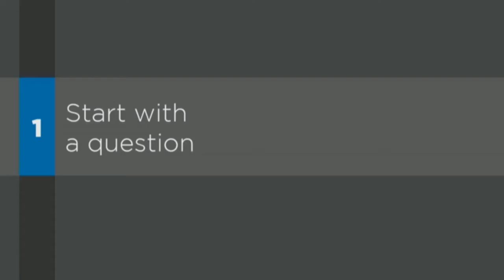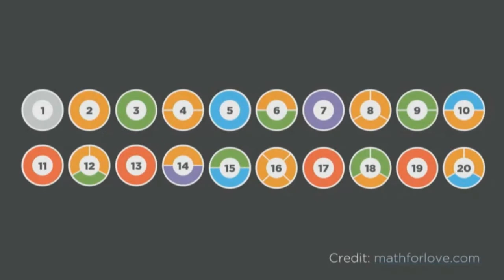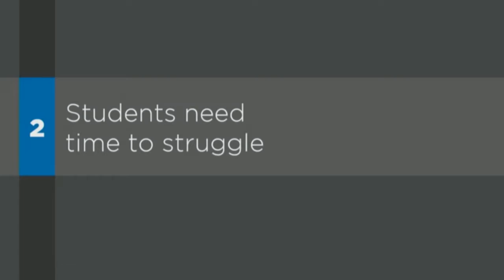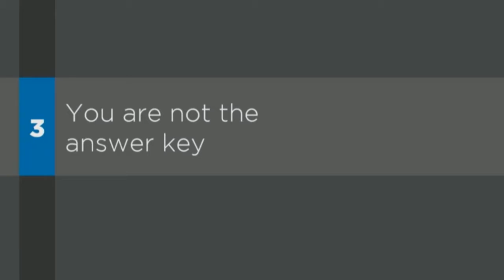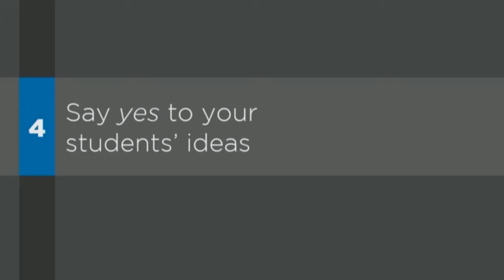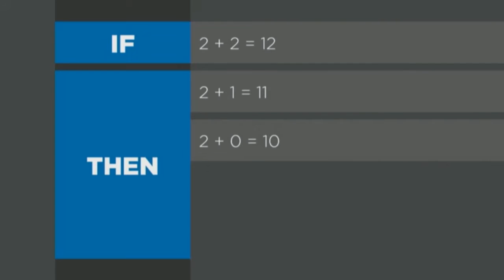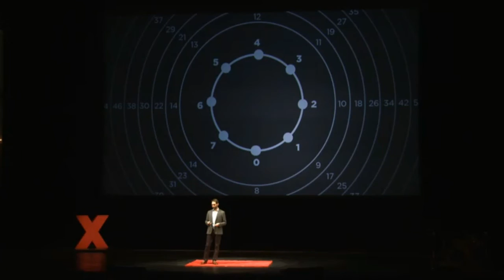Dan Finkel from "Math 4 Love" at TEDxRainier 2015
How do you make children love math?